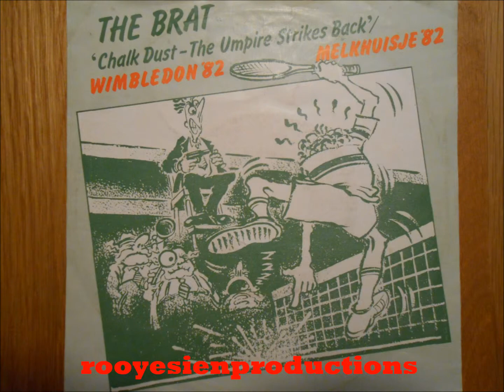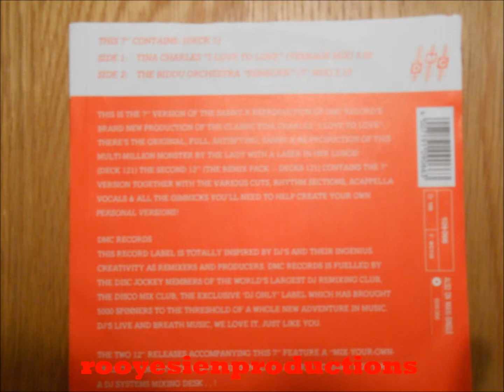the brat chalk dust-the umpire strikes back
my singles whom I played in my youth...enjoy..Lieve groetjes josé